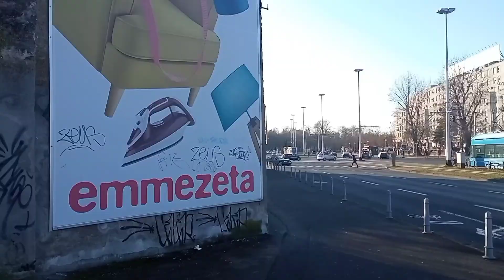🇭🇷 Zagreb Walk - Savski most - Jadranski most (January 2022)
Walk with me and discover Savski most in Zagreb in a bridge name and also Tram station in Zagreb.